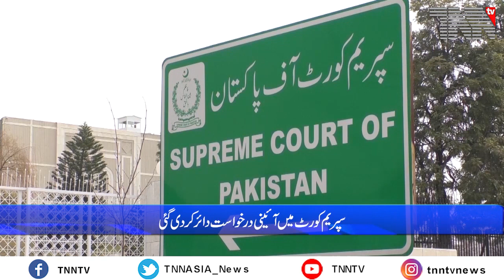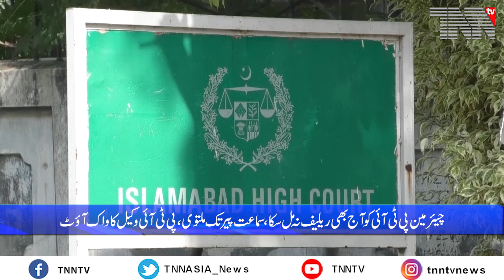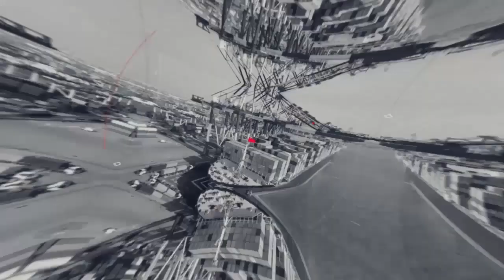Pakistan This Week Part 01 26 08 2023